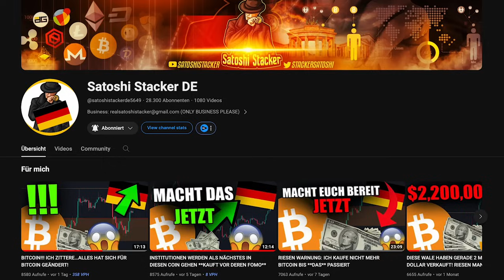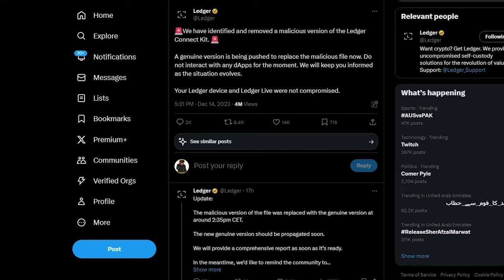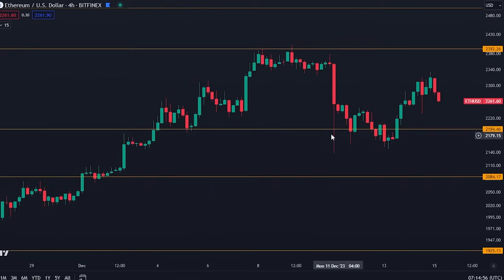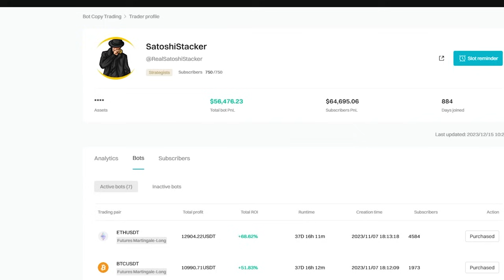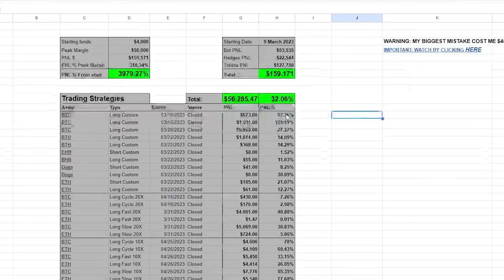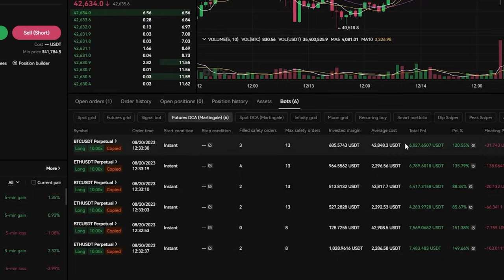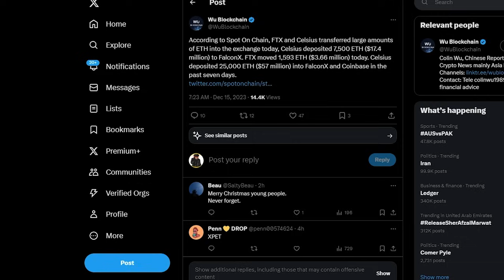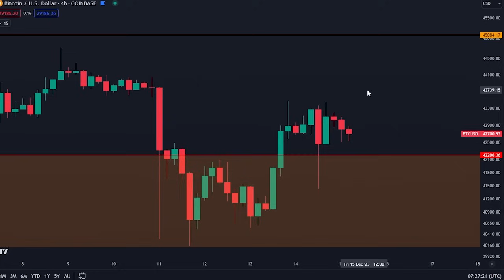DAS IST DIE NÄCHSTE GROßE BITCOIN BEWEGUNG [Die meisten Menschen werden das verpassen…]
- KLICKT HIER DRAUF, DANN KLICKT AUF "JOIN NOW"
- FÜR ERSTEINZAHLER

KOPIERT MEINE BITGET BOTS (Zuallererst mit dem Link oben in der Beschreibung anmelden)

KOPIERT MEINE OKX BOT SETTINGS (Zuallererst mit dem Link oben in der Beschreibung anmelden):

Timestamps:
00:00 - Warum ist Bitcoin gestern gefallen?
00:58 - Krypto-Analyse
07:18 - Trading-Strategien $270.000 Gewinn
11:40 - Das solltet ihr beachten

⛓ 🔗 Nützliche Links 🔗 ⛓